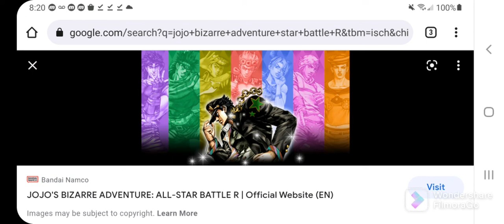Are you Excited for this game to come out?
Mine:Yes Because it's one of my favorite anime.